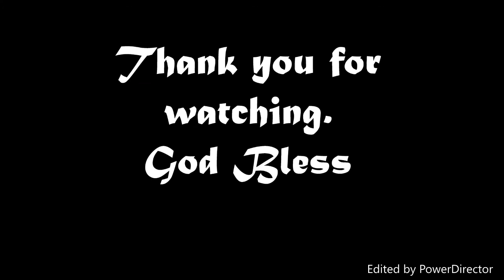Jonah 3 Storm 1 31 21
God Pursues us! Even when we try and run away, HE comes after us. Even bringing storms in to our lives to get our attention. He is a personal God who desires a personal relationship with us.